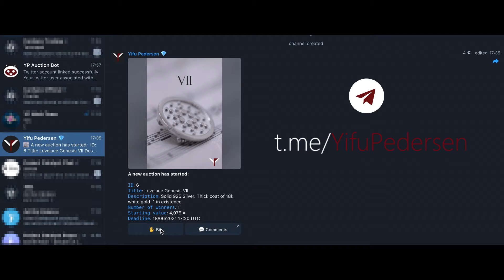Company Promo Voice Over | Proud, Stoic Voice Over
This promotional video I voice for a private limited company, using a proud, stoic style of voice over.